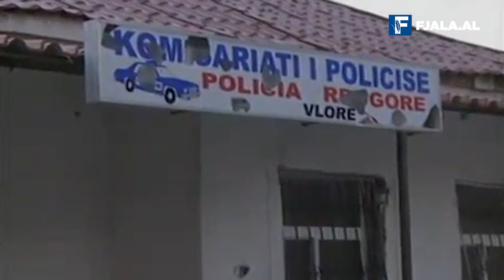Zani Çaushi heroi apo turpi i Vlorës/ Nga Elton Qyno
Ky që po shihni në këto pamje të rënda quhet Myrteza Çaushi, i konsideruar në media nga periudha e vitit 1997 e në vijim si i “forti i Vlorës”, i dënuar disa herë nga drejtësia Shqiptare, dhe aktualisht vuan dënimin me burgim të përjetshëm në burgun e sigurisë së Lartë në Drenovë të Korçës. Myrteza Çaushi, ose siç e njohin shkurtimisht shumica e njerëzve me emrin “Zani”, mësohet se peshën e rëndë të prangave, fillimisht e ka provuar nga policia helene, e cila e ka arrestuar përpara vitit 1997, duke bërë që i forti i Vlorës të dënohet me 101 vite burgim për akuzën e vrasjes. Por për këtë dënim kapital të drejtësisë Greke për Zani Çaushin, në Shqipëri nuk ka asnjë të dhënë faktike, kjo pasi vetë pala Greke nuk rezulton ti ketë sjellë autoriteteve Shqiptare, kërkesën për njohjen e vendimit për dënimin e këtij personi. Kështu që dënimi me 101 vite burgim i Zani Çaushit nga drejtësia helene nëse është i vërtetë, duket se ka mbetur në arshivat e këtij shteti si relike.